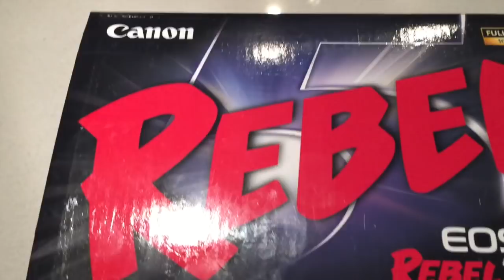JUST A LITTLE SETBACK... | VLOGTOBER 2016 DAY 28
Sometimes things dont go as planned... but they make a good story!

My Online Store COFFEE & COUTURE

Things mentioned:
Shirt: Victorias Secret PINK (VERY old)

ALLIE SEVDALIS
H9C 2Z3